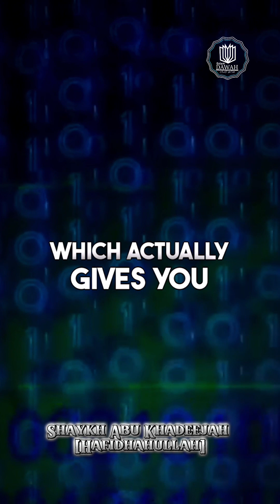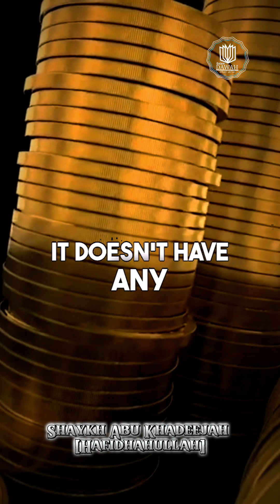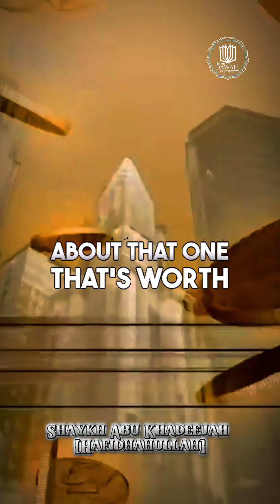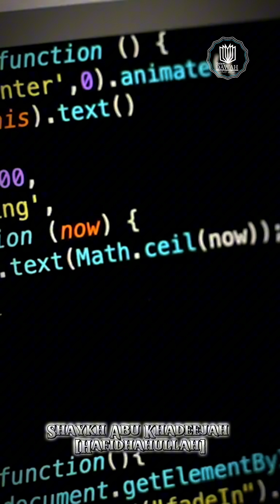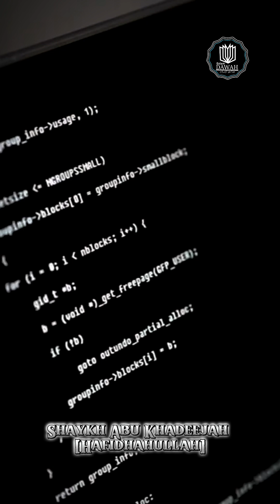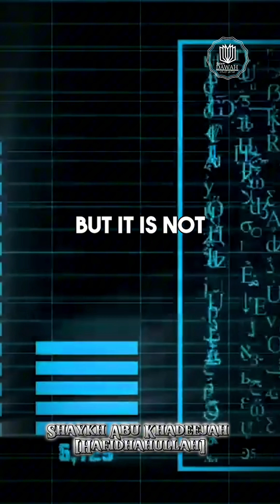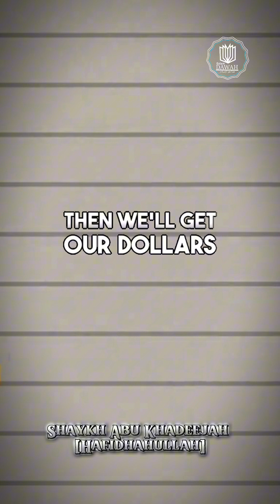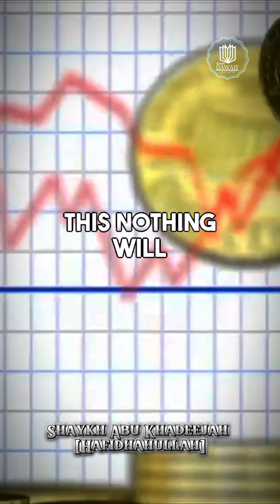Islamic Ruling Regarding Crypto Currency.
🎙️Sh.Abu Khadeejah حفظه الله @salafirecording